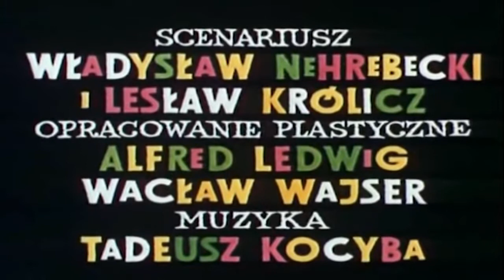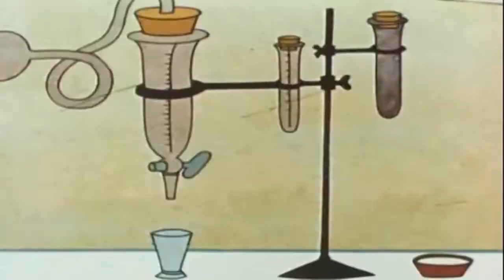Lolka és Bolka - Hüvelyk Matyi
Lolka és Bolka két pajkos, kíváncsi és nagyon jószívű fiúcska. Kalandos történeteik során felfedezik a körülöttük lévő világot. Folyamatosan olyan szituációkban találják magukat, amely minden hétköznapi kisgyermekkel, akár veled is megtörténhet.